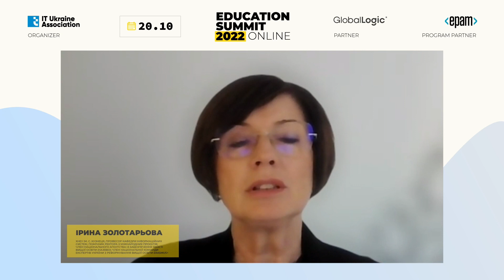Практичні інструменти щодо підвищення якості вищої освіти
Під час заходу ми також поговорили про практичні інструменти щодо підвищення якості освіти. Головною темою обговорення була якість освітніх програм та конкретні інструменти, практики, підходи, які мають сприяти здатності випускників до працевлаштування.  Чи достатній рівень підготовки студентів для того, щоб працювати на первинних позиціях і ІТ галузі? Яким чином відбувається співпраця основних стейхолдерів для забезпечення належної кваліфікації викладачів, актуалізації навчального контенту, розбудови сучасного освітнього середовища? Спікери навели приклади того, як можна відкривати та розвивати інноваційні освітні практики, враховуючи специфіку та досвід конкретних університетів. Обговорили підходи, як долучати студентів до командної роботи, роботи в проєктах, заохочувати брати участь в стартапах.
Спікери панельної дискусії:
 - Ірина Золотарьова - "ХНЕУ ім. С. Кузнеця, професор кафедри інформаційних систем, помічник ректора з міжнародних проєктів; Член Національного агентства із забезпечення якості вищої освіти (НАЗЯВО); Член Національної команди експертів України з реформування вищої освіти ERASMUS+"
 - Валентина Москаленко - Професор кафедри інформаційних систем та технологій НТУ "ХПІ"
 - Володимир Берест - Завідувач кафедри молекулярної і медичної біофізики Харківського національного університету імені В. Н. Каразіна
 - Володимир Стаценко - "Керівник Бюро забезпечення якості освіти фізико-технічного факультету ДНУ ім. Олеся Гончара; Сеньор-лектор; СТО PLAZMOFOR+ "
 - Ірина Удовик  - Голова галузевої експертної ради 12 «Інформаційні технології» Національного агенства із забезпечення якості вищої освіти», деканка факультету інформаційних технологій НТУ «Дніпровська політехніка»
 - Олена Чайковська - Декан факультету дистанційного навчання Київського національного університету культури і мистецтв